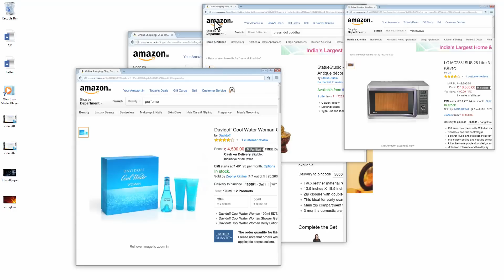Happy Mother's Day